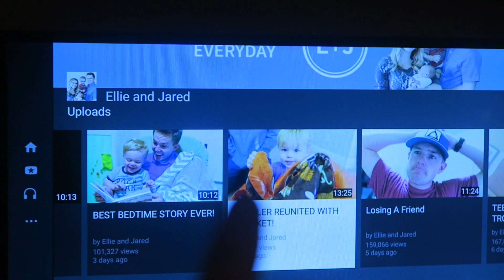OH NO YOU DIDN'T